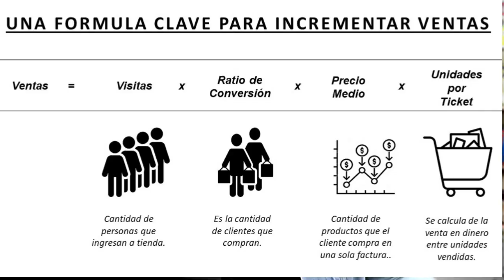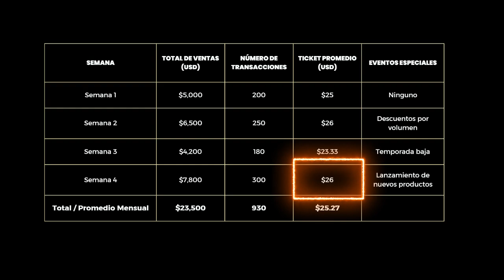Siempre Revisa el Ticket de Compra Promedio. 💸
En este video te muestro la importancia de analizar el ticket de compra promedio en retail y consumo masivo.
Aprenderás cómo calcular esta métrica y descubrirás estrategias clave para optimizar tus ventas, como el cross-selling, upselling y promociones personalizadas.
¡Con cada cliente puedes incrementar tus ingresos sin necesidad de atraer más compradores! Te enseñaremos cómo convertir cada transacción en una oportunidad de crecimiento y cómo hacer que tus clientes gasten un poco más en cada visita, maximizando el valor de cada compra.

Estudia Trade Marketing en la Escuela de Red Box ¡Contáctanos y Comienza a Transformar Tu Futuro Hoy!

 ¿Eres una empresa que busca trabajar con mi canal?
 ¡Comunícate conmigo aquí!:

Transcripción